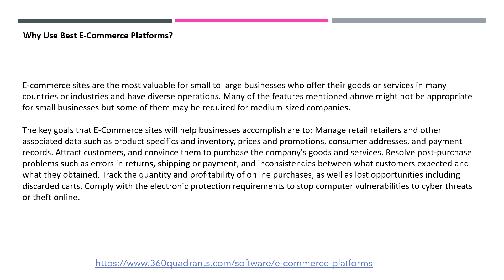e-Commerce Platforms | Trends & Recent Developments | Competitive Leadership Mapping Terminology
The best e-Commerce platform is a comprehensive software tool that allows merchants to build and manage a digital storefront for their products or services. Because best e-Commerce platforms create a centralized, digital hub for product and customer data, they allow eCommerce businesses to do things like customizing product information, manage web content and layout.